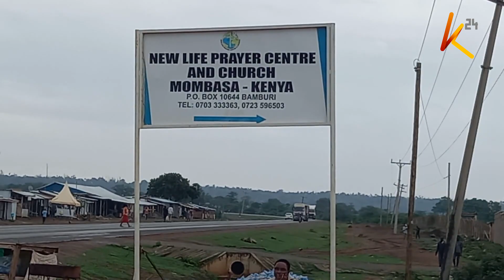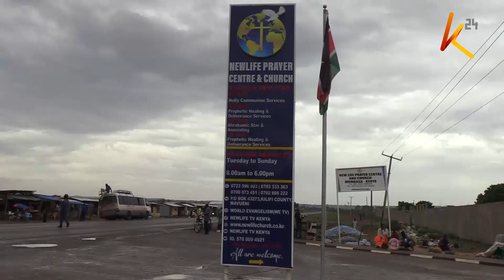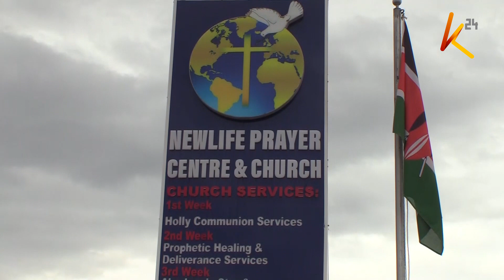New Life Pastor, Ezekiel Ombok Odero is in police custody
Pastor Ezekiel Ombok Odero will cool his heels in police cells tonight as police expand the probe into Shakahola deaths and potential religious crimes taking place in other parts of the region. Odero was arrested earlier today at his church premises while preparing for a service. Followers of pastor Ezekiel Odera have since held demonstrations demanding his release.